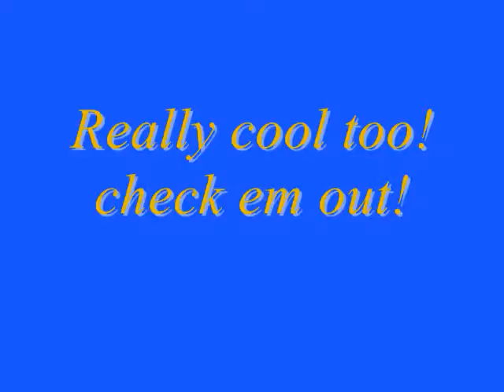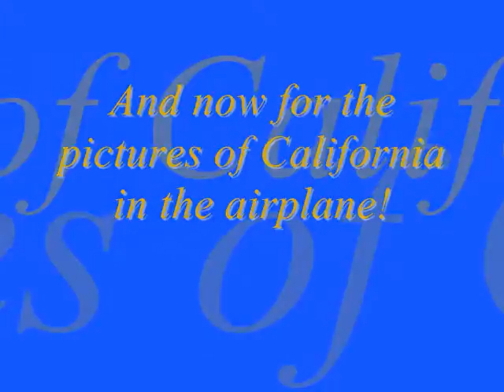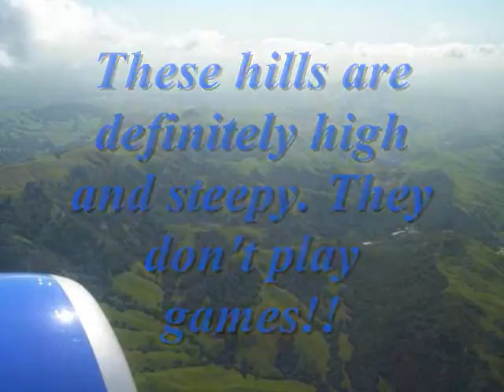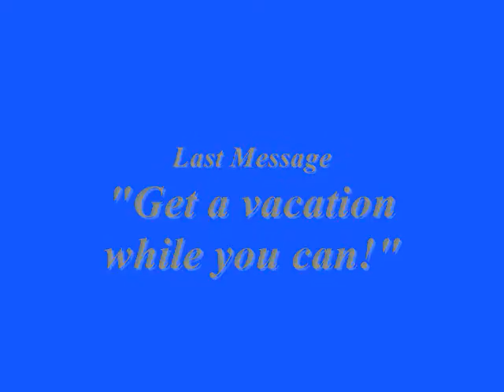Spring Break 2008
pretty cool project I made with Windows Movie Maker with pics and music! and it's my very first time. watch it and enjoy!